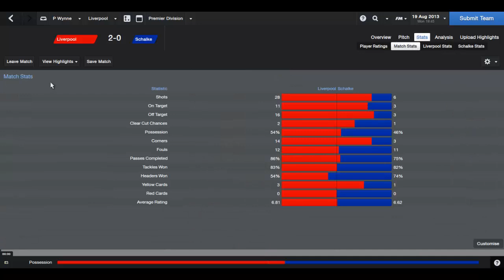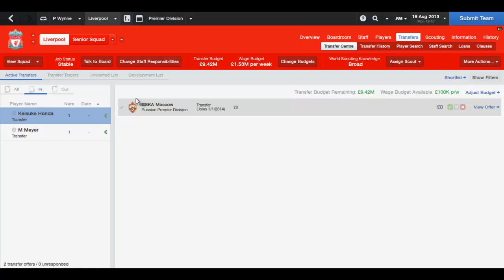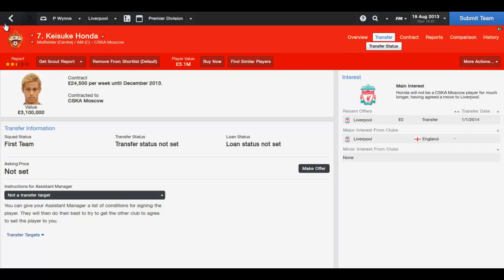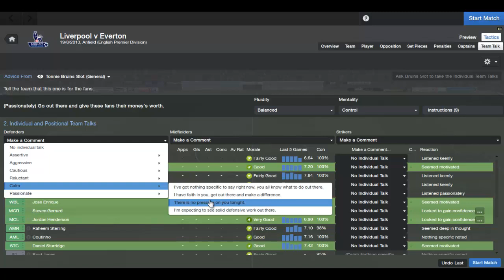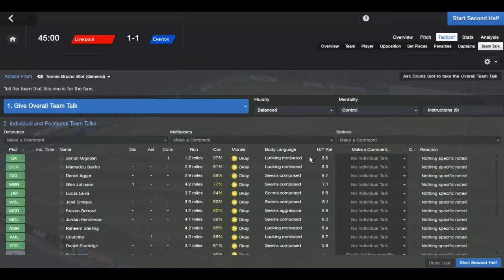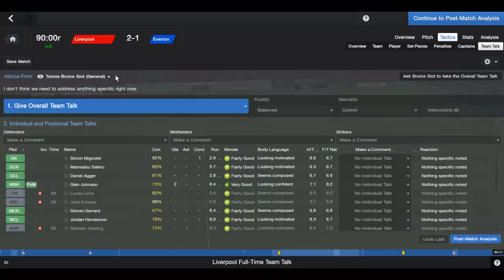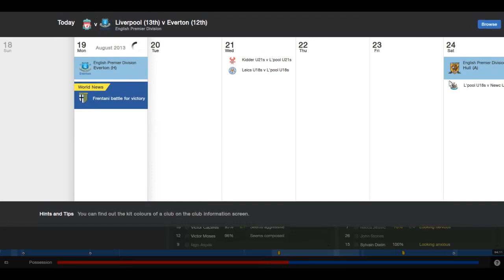Liverpool - Ep.2 Merseyside Derby - Football Manager 2014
football manager 2014 Highlights
Football Manager 2014 lets play
FM14
FM2014
Liverpool